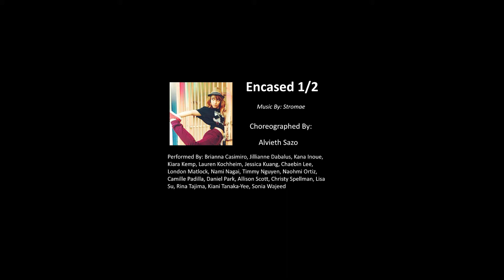Freedom of Expression: Encased 1/2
Choreographer: Alvieth Sazo